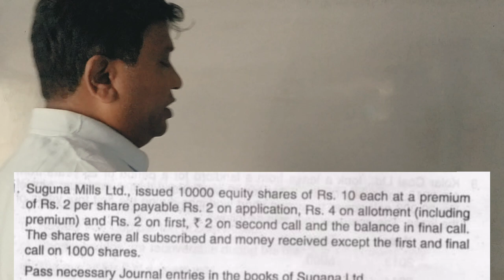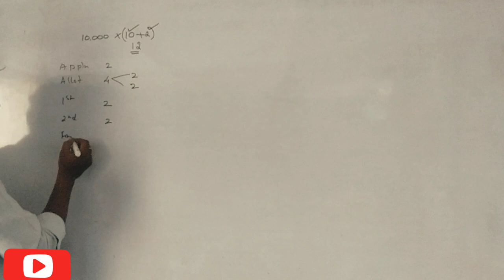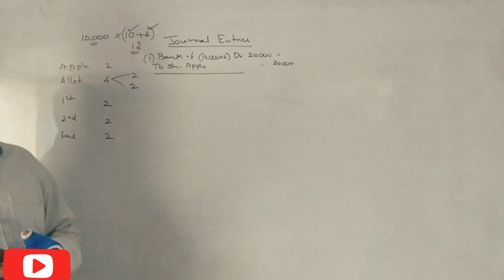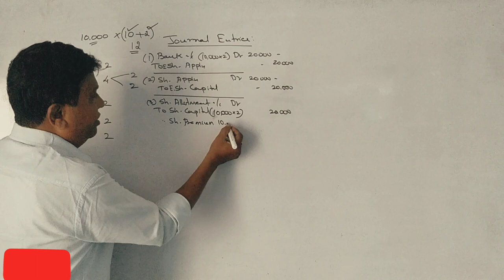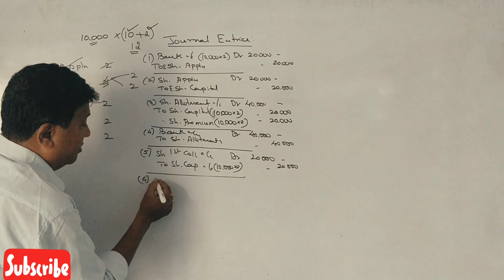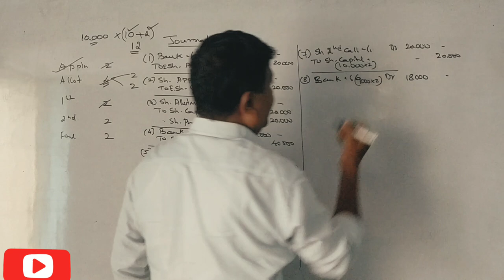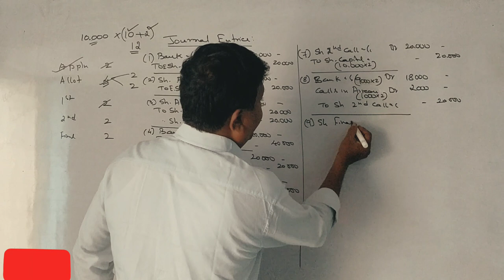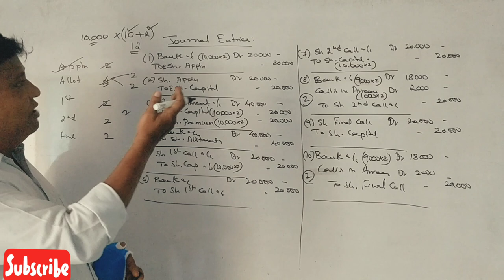Class 5 - Issue of Shares & Debentures in Kannada - Problem No. 2